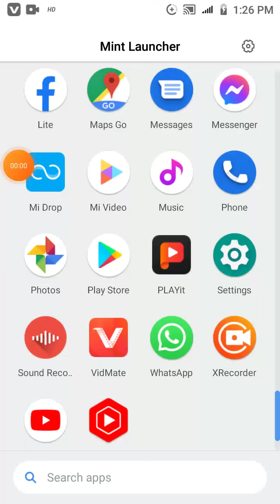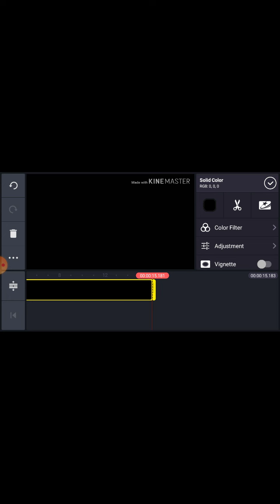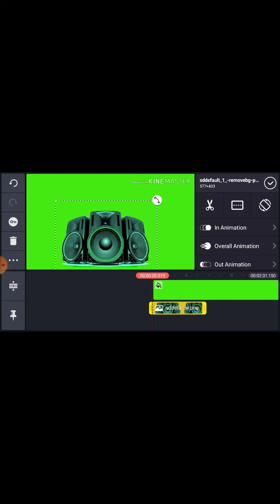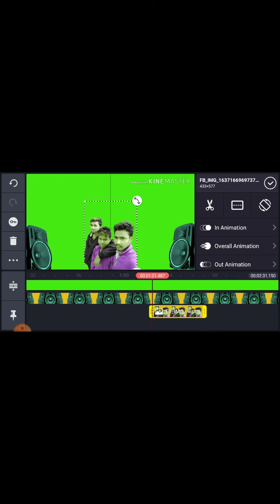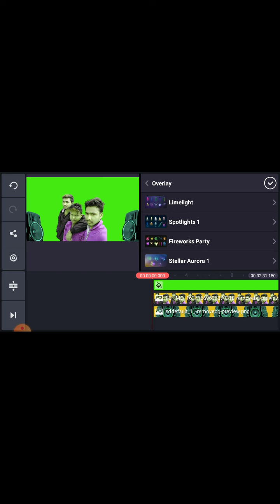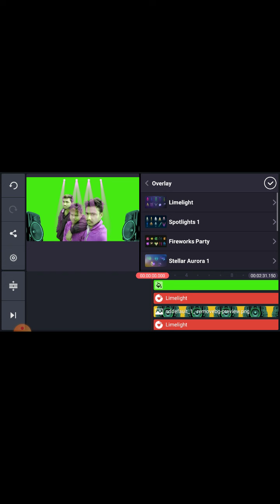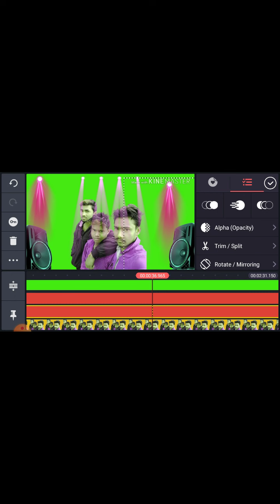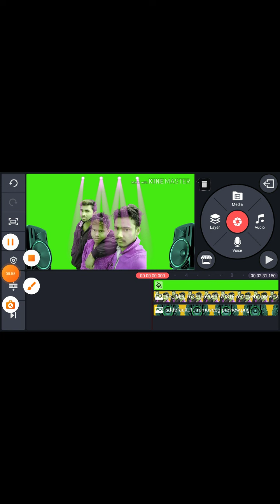green colour ka video sikhane ke liye DJ mein